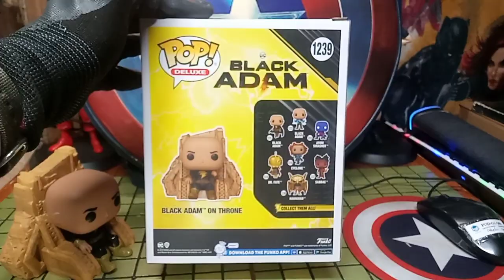Black Adam in Throne Funko Pop